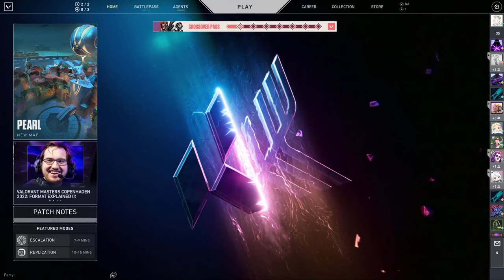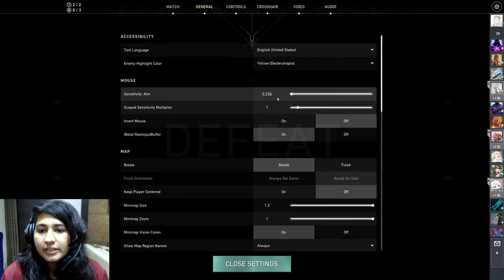JUST CHATTING (Q&A session) | Valo later | College Nostalgia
TOP DONORS:
LE NESH - INR 8900
Satan - INR 2501
CA Neelesh Banerjee - INR 2500
Samarth Sehgal - INR 4100
Nikhil Sharma - INR 1010
Priyanshu Shrivastava - 1000

VALORANT & MINECRAFT LIVE
gpay: 14agcool@okicici

My Name Is Anshita aka Mazikeen from Uttar Pradesh, India. I am An Engineer trying to evolve as a Gamer. I Play Both PC & Mobile Games . Here You Can Find Some Amazing And Entertaining Gameplay Videos and Streams.

//SPECS
AMD RYZEN 7 5800X
Gigabyte Aorus X570 Elite
Gigabyte 3060TI EAGLE OC
2 X 16GB DDR4 3600 MHz
SSD 512
Gigabyte GP-P650 PSU
CoolerMaster ML240L V2 ARGBLian LI Chassis LANCOO